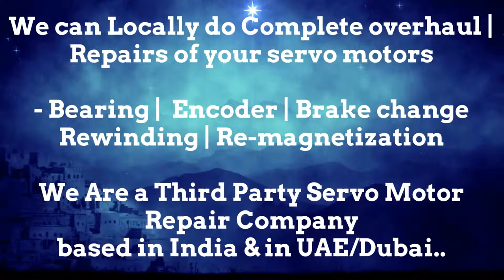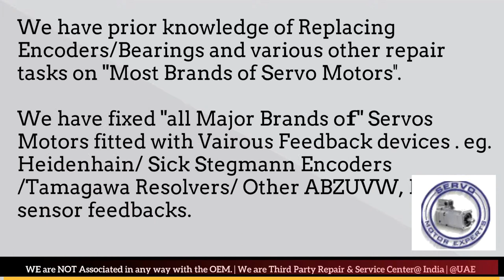KUKA Robotics Servo Motor Drive Encoder Adjust Repair New Delhi Stock Used New Drive Uttar Pradesh